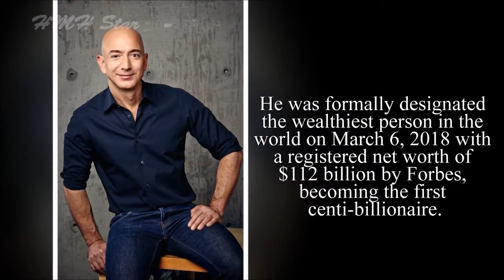Jeff Bezos Net Worth 2018 ✪ Biography ✪ Family ✪ House ✪ Cars